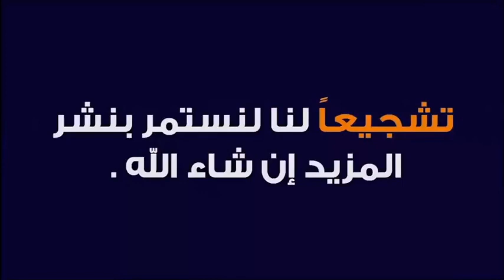هل يكون الزواج الثاني للمطلق أو المطلقة أكثر نجاحًا؟ 🕌 مع الدكتور طيب كريبان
جديد 2021 : هل يكون الزواج الثاني للمطلق أو المطلقة أكثر نجاحًا؟ 🕌 مع الدكتور طيب كريبان
 ▬▬▬▬▬▬ஜ۩☺۩ஜ▬▬▬▬▬
 ▬▬▬▬▬▬ஜ۩☺۩ஜ▬▬▬▬▬
⛔ أحبابي الكرام ، إذا أعجبكم الفيديو رجاءاً لا تنسوا :

 ▬▬▬▬▬▬ஜ۩☺۩ஜ▬▬▬▬▬
مواضيع سابقة

🕌 عَنْ أَبِي هُرَيْرَةَ، عَنِ النَّبِيِّ صَلَّى اللهُ عَلَيْهِ وَسَلَّمَ قَالَ:
 ▬▬▬▬▬▬ஜ۩☺۩ஜ▬▬▬▬▬
⚠️ توضيح مهم ❗

 ▬▬▬▬▬▬ஜ۩☺۩ஜ▬▬▬▬▬
# هاشتاغ الموضوع #